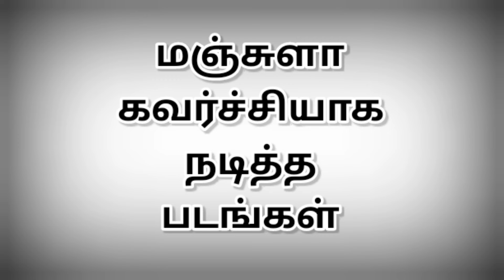மஞ்சுளா கவர்ச்சியாக நடித்த படங்கள் | @thiraisaral | Akbarsha | 2024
மஞ்சுளா
கவர்ச்சியாக நடித்த
படங்கள் @thiraisaral